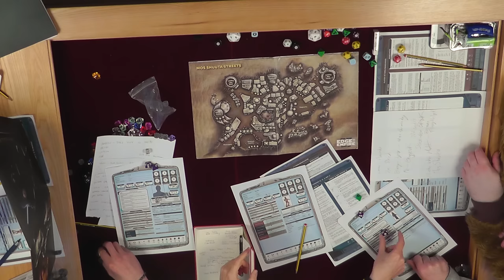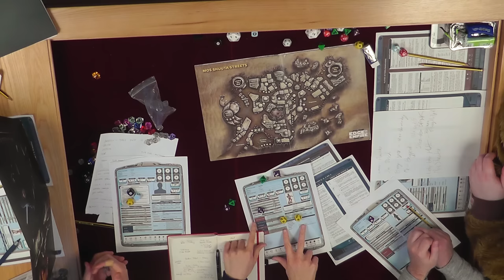Yogsquest 4 - Edge of the Empire Part I #4 | The Town of Krayt Drop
Join Lewis, Simon, Sjin, and Harry on an adventure in Stars Wars Edge of the Empire DnD. Tom is the Dungeon Master and has much planned for our band of mercenaries. The team arrives at the town of Krayt Drop.
Featuring:
And Harry!

Can’t wait to play Star Wars Edge of the Empire? Why not pick up the Beginner Game on Amazon